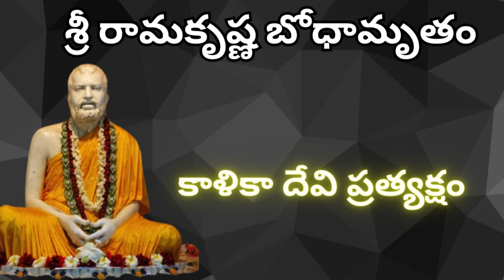శ్రీ రామకృష్ణ భోధామృతం, కాళికా దేవి ప్రత్యక్షం|ramakrishnaparamahamsa|spiritualthrist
NarendranathDutta (Swami Vivekananda before renunciation)